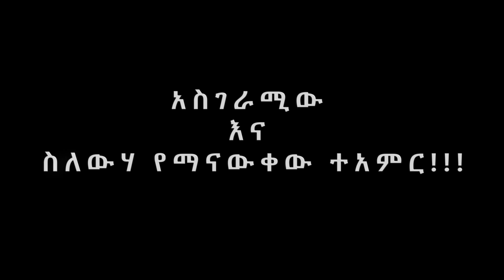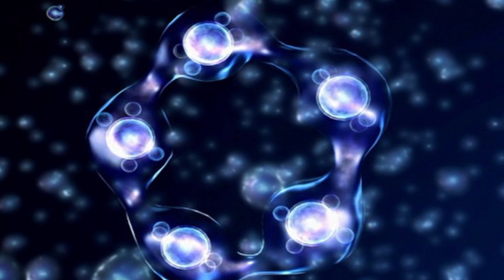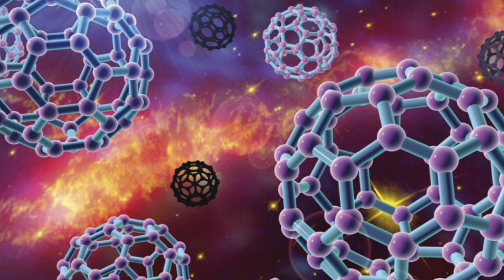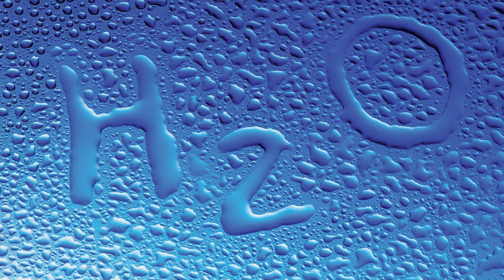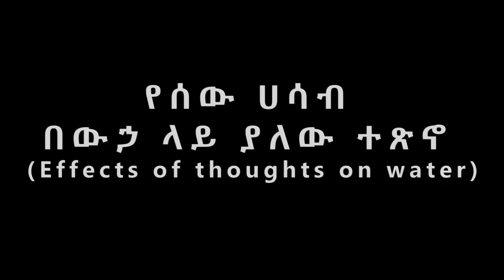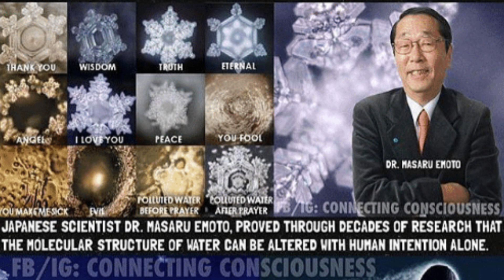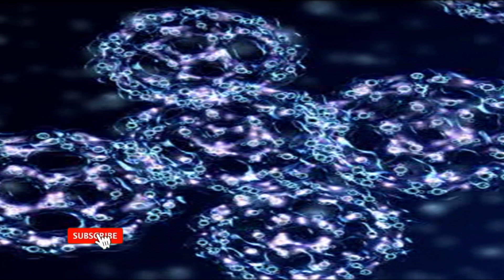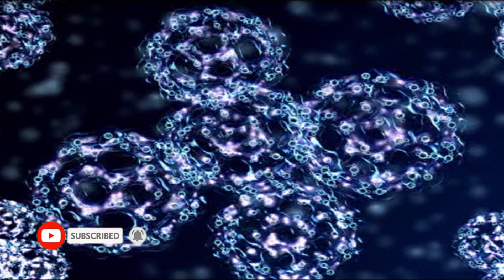ስለሚጠጡት ውሀ ይጠንቀቁ | Sheger Times Media